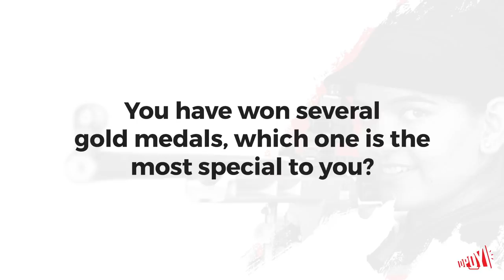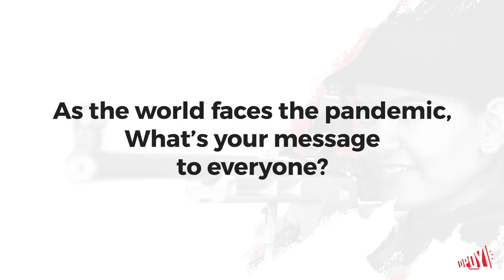To hit the bullseye at Tokyo Olympics, shooter Anjum Moudgil preps hard during lockdown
'Sometimes all you can do is just hang in there and remain positive.' Shooter @anjum_moudgil, who has been nominated for the Rajiv Gandhi Khel Ratna award this year, talks to Opoyi about her preparations for Tokyo Olympics.